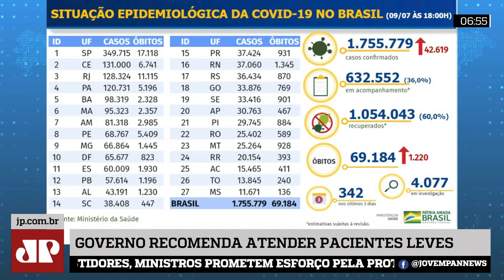Ministério da Saúde recomenda procurar atendimento já nos primeiros sintomas